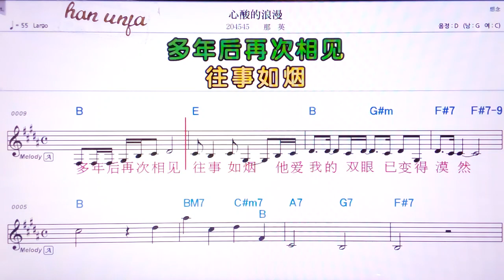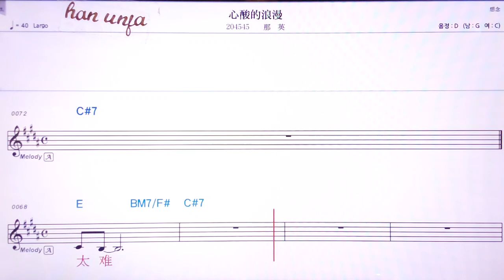💖씬쑤안더랑만/나잉 👍MR,유투브 노래방, 가라오케, 악보, 코드, 가사 ,Karaoke,반주